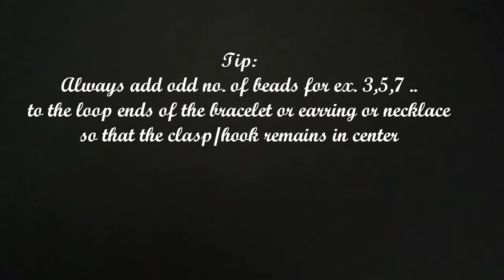DIY pearl bracelet,simple pear bracelet,pearl bracelet tutorial for beginners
Simple tutorial on basic pattern for beginners